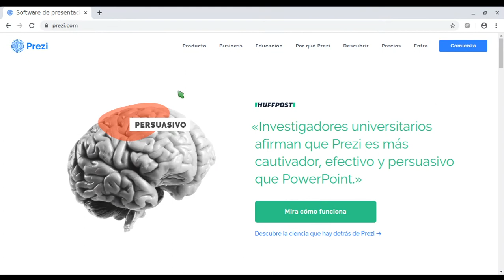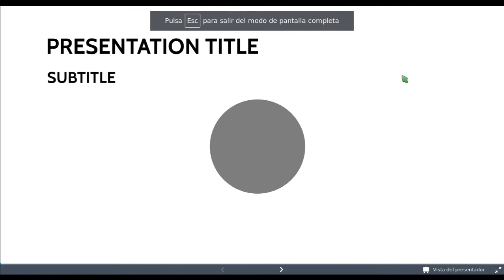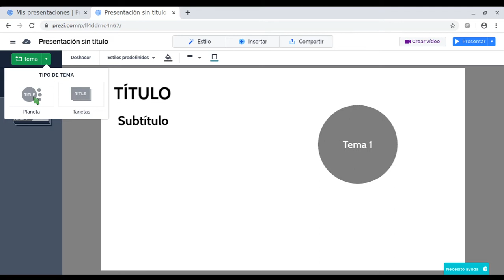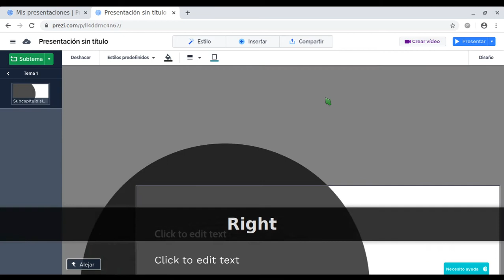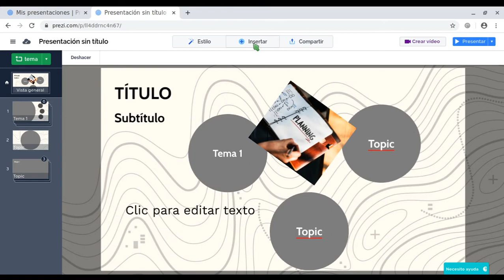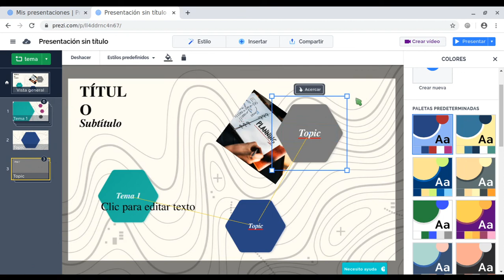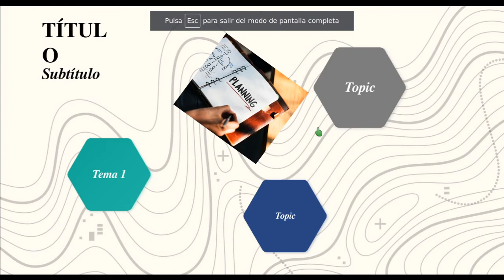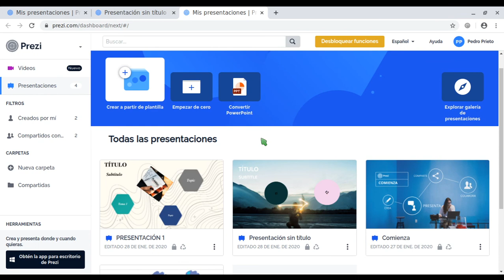Introducción a Prezi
Introducción al software de presentación Prezi